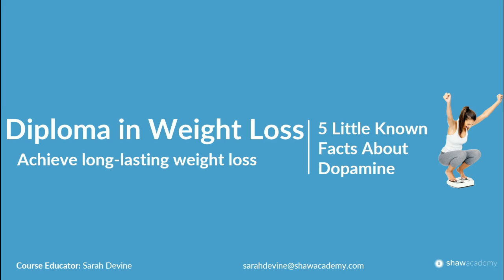5 Little Known Facts About Dopamine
This is a bonus video for you all based on the lessons we have covered in this week of Shaw Academy Weight Loss Program. The topic of this bonus video is 5 Little Known Facts About Dopamine.

This video covers few facts about Dopamine and how it affects our brain.